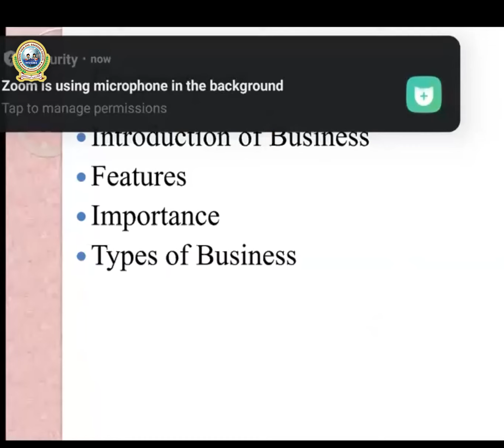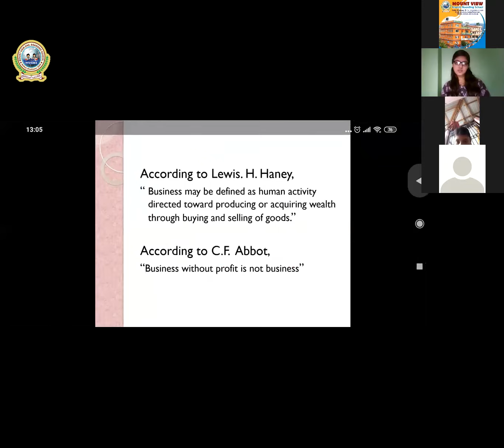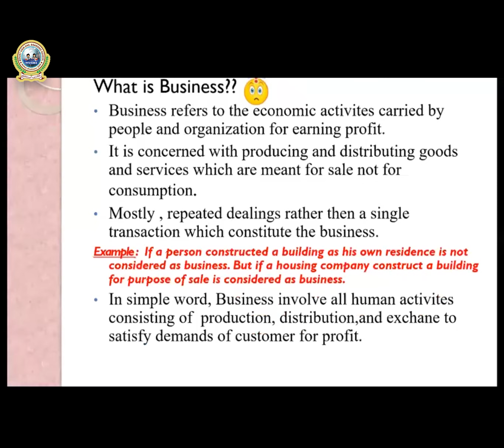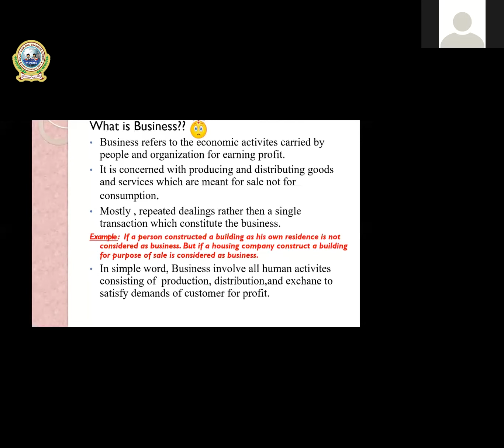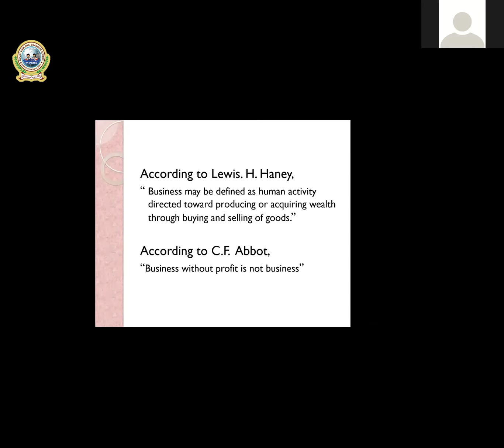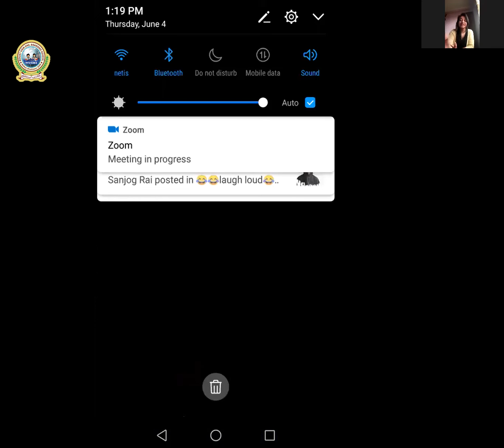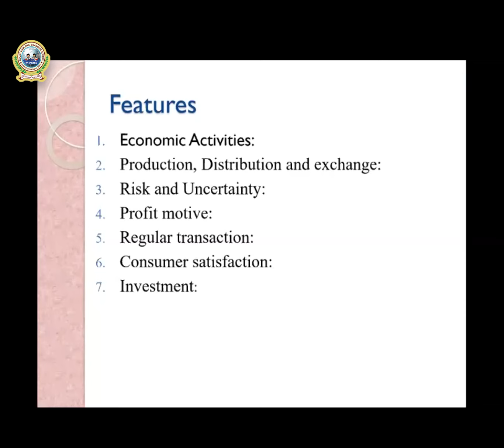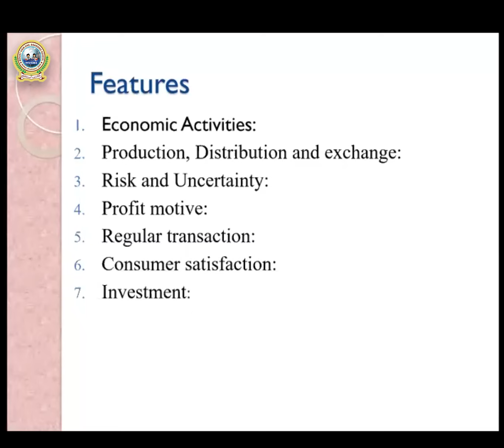2. Class 9 - Account || Unit 6: Business - Part 1 || Introduction & Features || Pratikshya Raut